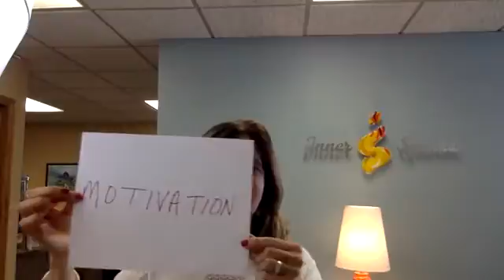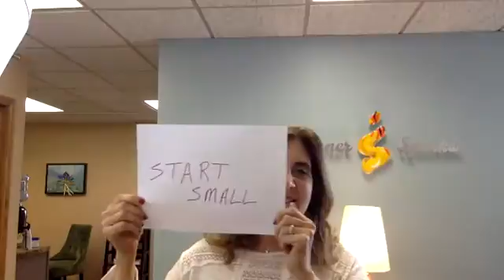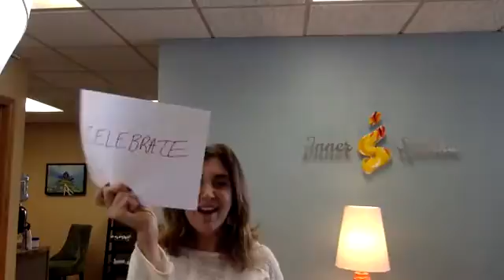How to Create Habits that Stick 5 of 5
Be in it to win it!

This can be completed by phone, online or in-person.

Wishing you habitual health, happiness and success,
Andrea Carvin, OTR/L, Brain-Based Movement Trainer, Life Coach